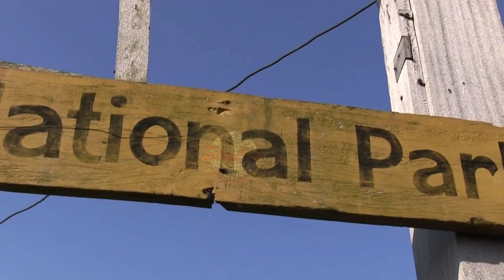Skyline Treks offer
Nepal is one of the naturally beautiful and landlocked Himalayan countries in the world. It is one of the most famous destinations for enthusiastic outdoor lovers. Blessed with the world highest mountain peaks, natural diversity of many beautiful landscapes, National Parks, forests, Historical monuments, fast flowing stunning rivers, magnificent Himalayan vistas, varied striking Lakes, cultural varieties and various other aspects associated with ancients’ cultures and significance.